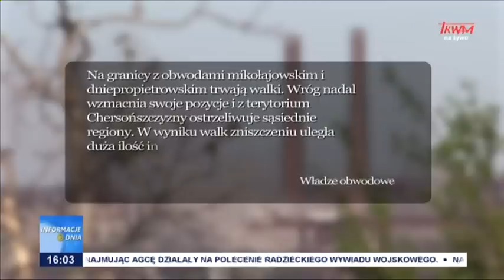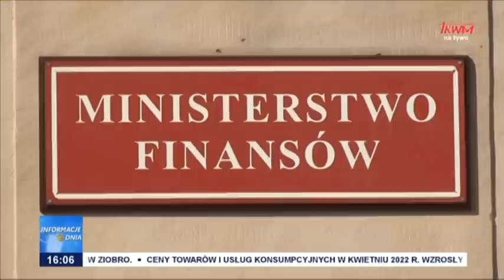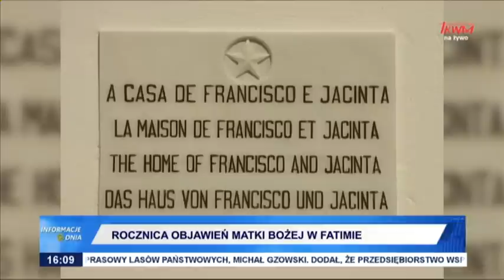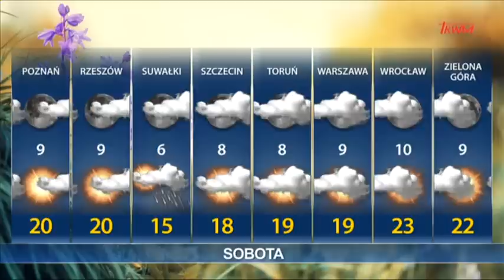Informacje Dnia 13.05.2022 [16.00]